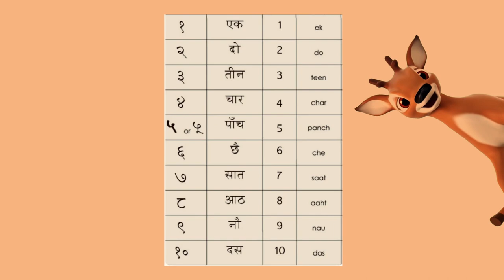Ginti 1 se 10 / Hindi Ginti 1 to 10 / Hindi for kindergarten / Sahil & Sarah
Suprabhat Sathiyon
In today’s video Sahil n sarah are back with a bang, They gonna help u all learn ginti in hindi from 1 to 10..